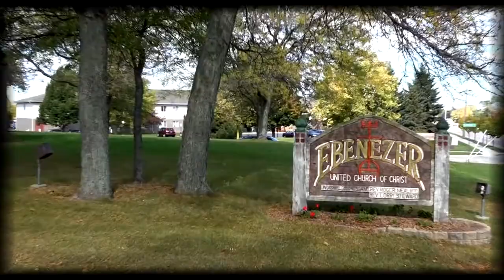Rebecca and Andrew Wedding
Sheboygan, Wisconsin, October 11, 2014